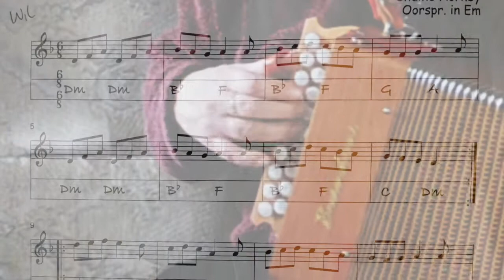the Plane Tree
Oorspronkelijk heet deze muziek Mominette en is het uit Frankrijk via via beland in Amerika. In de jaren 90 heeft Undine Hornby (late night band) deze jigg versie geschreven. 5 jaar geleden heb ik deze ook gespeeld, maar nu op de AD brandoni.